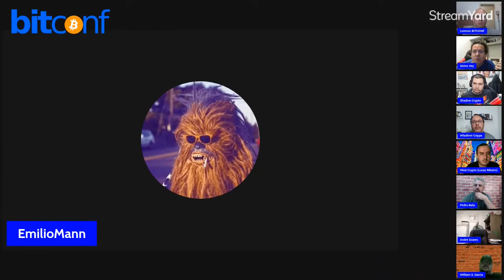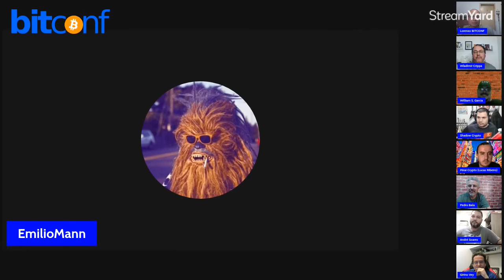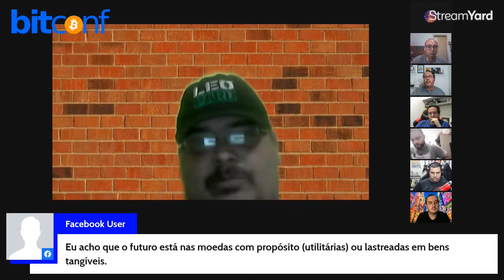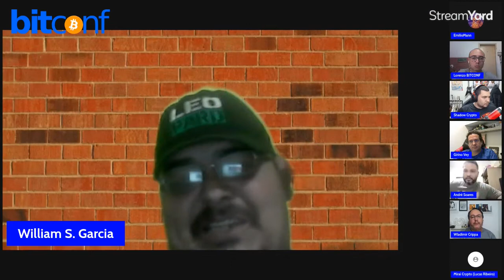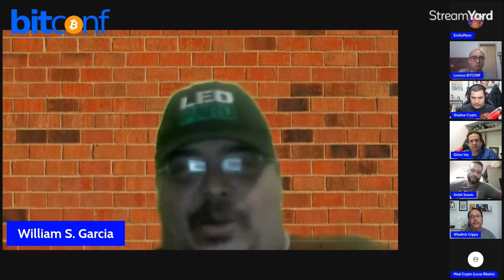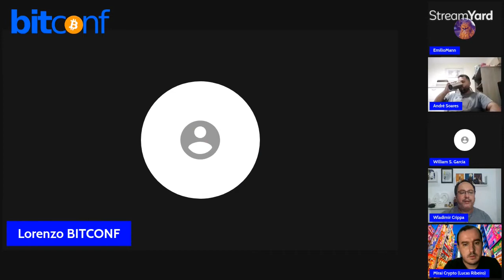Live de fim de ano do grupo Bitcoin Brasil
Balanço geral do ano, previsões, o que foi marcante, histórias tristes e engraçadas de 2021. Participação de membros da moderação e personalidades do grupo Bitcoin Brasil:
-    o Chewbacca Emílio, um mito na comunidade cripto brasileira;
-    Girino Vey, outro mito;
-    Pedro Bala, da Rádio Bitcoin;
-    Lorenzo, da organização da BITCONF;
-    Shadow, do canal Shadow Crypto;
-    Lucas, do canal Mirai Crypto;
-    André Soares, da moderação do grupo;
-    William Garcia, ativo membro do grupo;

-    Wladimir Crippa, admin do grupo

Dias 20, 21 e 22 de maio de 2022 acontecerá a IX BITCONF by CoinPayments, o maior evento cripto da América Latina. Para saber mais, acesse